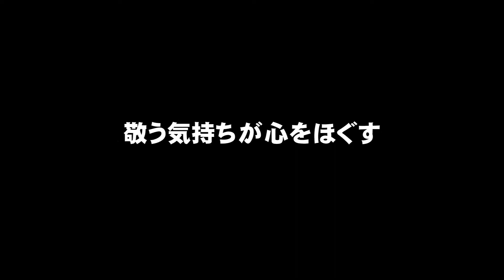R.E.S.P.E.C.T. - URKN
お互いを人として尊敬し合えたら良いなと思ってつくりました。

作詞：URKN

作曲：illmill

【Teacher】
あの日「聖職」なんて言われた
面影は　もうそこにはないな
言ってみりゃ地方の公務員
期待だけデカくて「もう無理！」

裏じゃな　されてる呼び捨て
タメ口も毎日の口癖
注意すりゃ言われる　口うるせえ
雑言が飛び交う　Disrespect

【Mr.Student】
そりゃそうだ Mr.Unknown
悪口は絆の暗号
言ってみりゃ目の上のタンコブ
社会へのささやかな反抗

義務だか何だか知らないけれども
詰め込　まれてる　気にも　なれよ
先生だか何だか知らないけれども
上から目線は俺は認めんぞ

【HOOK１】
偉そうにしたい　わけじゃない
けど必要　なのは　Respect
同じか目下と思ってるヤツの
言葉は君には届かんだろう

人を下げるより自分がアガろう
罵り合うより　まずは話そう
そこから生まれるものは何だろう?
Respect or Disrespect?

【Teacher】
ナメる　ナメない　言うこと　聞かす
ビビらす　言い聞かす　怒鳴り散らす
これじゃ動物　お猿のお山
人間同士　話したい　のにな

【Mr.Student】
そんなに話を聞いてほ　しけりゃ
俺らの話も　もっともっと　聞けよ
あんたとあんたの話が面白けりゃさ
耳に入ってくんじゃねーの？

スゲー奴なら　一目置くよ
ウゼー奴がしてんな　くよくよ
つまんねー　奴の　つまんねー　話は
いらんねー　YO　退屈にゃ　あっかんべー

【Teacher】
それもそうだな　Mr.Student
憧れるような　スキルを磨こう
君の心にもっともっと寄り添う
君が振り向く　言葉を探そう

【HOOK１】
偉そうにしたいわけじゃない

Respect or Disrespect?

まただ　教師がまたやらかした
格好の標的　鬼の首取った
挙げろ槍玉　俺のスクープだ
皆でこらしめろ　祭りだ祭りだ

【Teacher】
間違いは正す　それが正論
でも　やりすぎ注意　鳴るよ警報
真っ当な職員　見ずに啓蒙？
SAY HOってな具合　それじゃヘイト

いつかの恨みか　無限のループ
他人の不幸　甘い蜜すする
そこから何が生まれているのか
一旦　ゼロから考えてみる

抜け出したいな　負のスパイラル
先人の知識を伝え合う
蔑むだけでは何も生まれぬ
前向きな言葉が未来を変える

敬う気持ちが心をほぐす
染み入る　まるでスポンジのよう
ようよう 　満ち満ちていく
音の調べ　まるで心のオアシス

俺は生徒も敬語で呼ぶ
２本の足でしっかりと立つ
１人の人として敬う
求むコール＆レスポンス

あの日は言葉を理解できず
１０年後　ハッ　と花が咲く
そうなることを願いながら
ただ種を植える　ただ種を植える

１０年後　ハッ　と花が咲く

【HOOK２】✕２

互い目指そう　同じ方向
因果応報　なんてこと　望んじゃないよ
目指す何処？　探す方法
行動　行動　行動　望むところ

【HOOK３】✕４
互いつくろう　良い関係
いがみ合っても　意味ないぜ